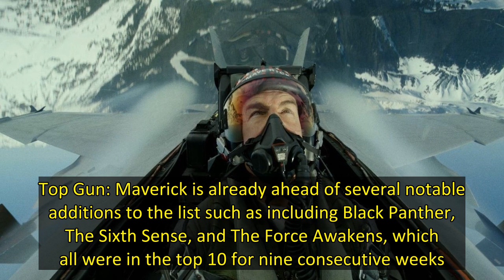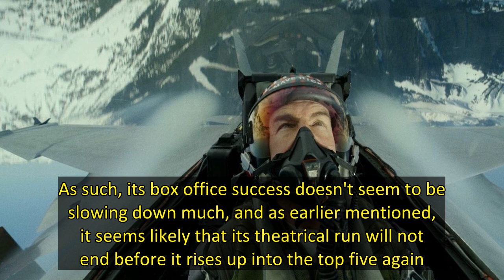'Top Gun: Maverick' Passes 'Titanic' to Become 7th Highest Grossing Domestic Movie Of All Time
Top Gun: Maverick has just officially become the seventh highest-grossing film of all time domestically, surpassing James Cameron's Titanic. The Tom Cruise-starring sequel just experienced its eleventh weekend of theatrical release, and earned $1.9 million on Friday. The film is expected to pull in a total of $6.7 million for the weekend. Top Gun: Maverick has now earned $662 million domestically overall, after being released on May 27. Titanic, which at one point was the highest-grossing film